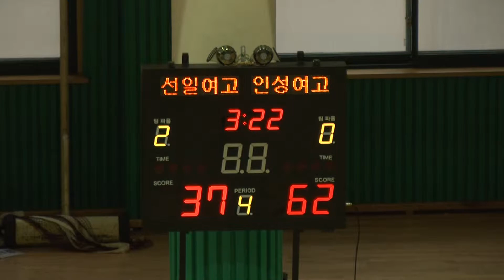2011 제43회 대통령기 선일여고 인성여고 준결승 4q